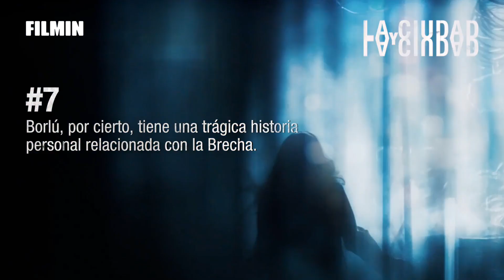La ciudad y la ciudad - 7 claves | Filmin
7 claves para entender una de las series de ciencia ficción más fascinantes del año.

David Morrissey (“The Walking Dead”) protagoniza la adaptación televisiva de la novela homónima de China Miéville, ganadora de múltiples premios. Una mezcla de detectives y ciencia-ficción ambientada en un contexto fascinante.